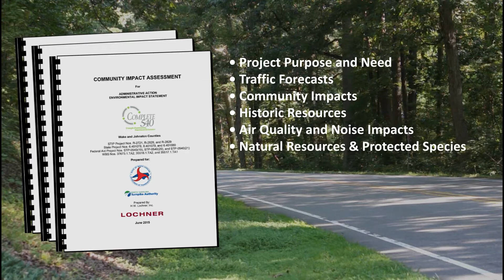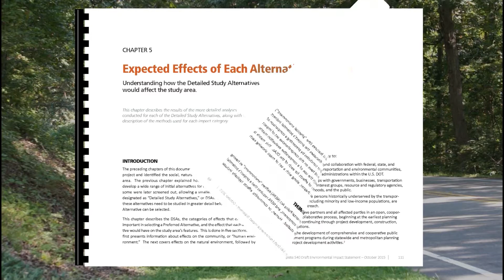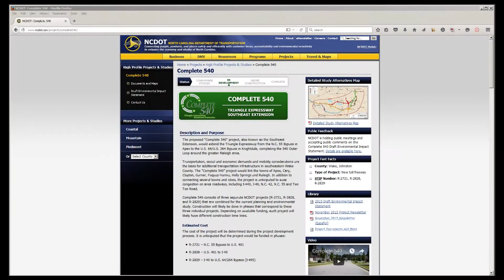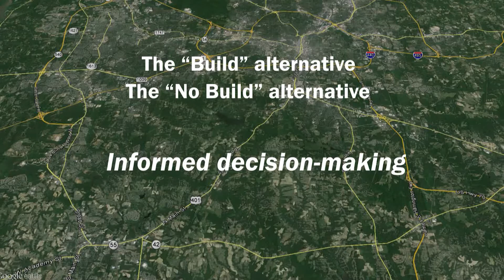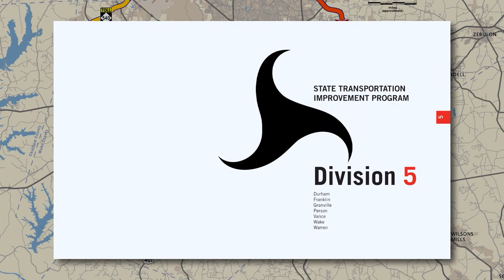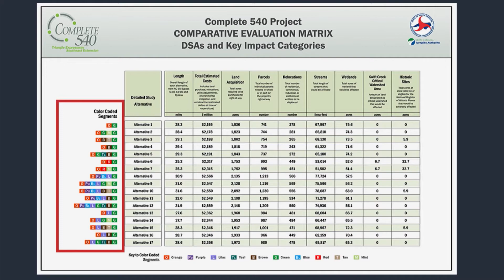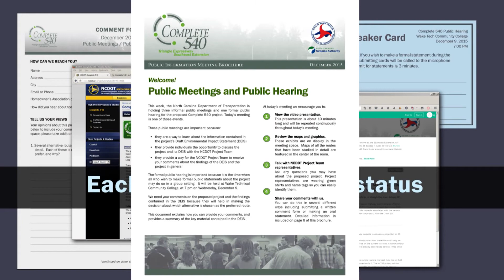About Complete 540 (Dec. 9, 2015)